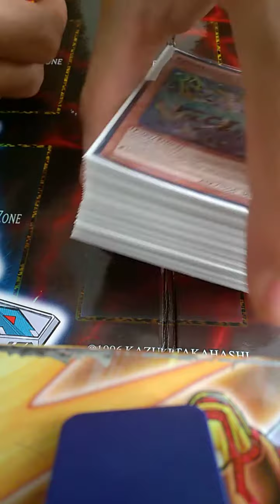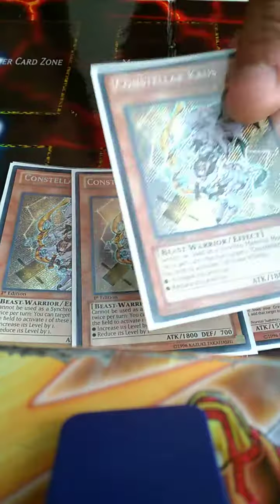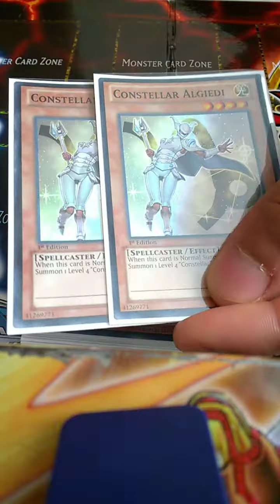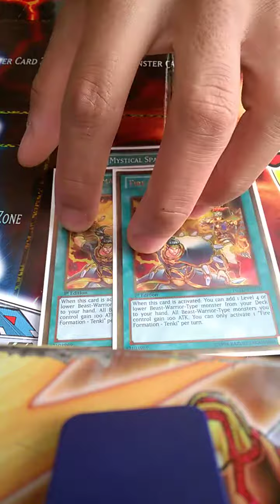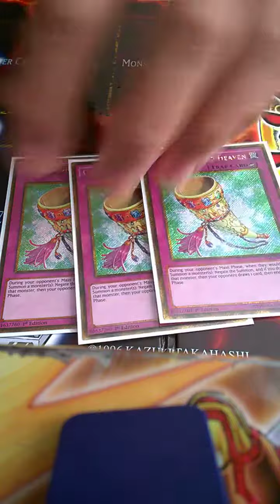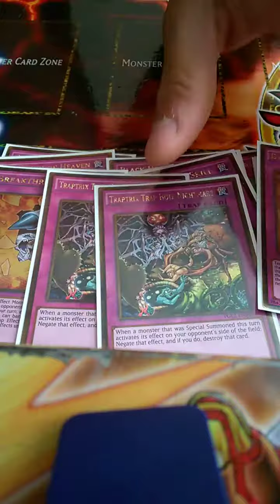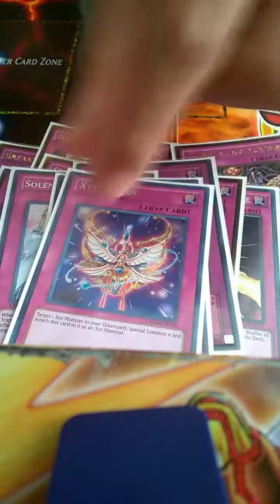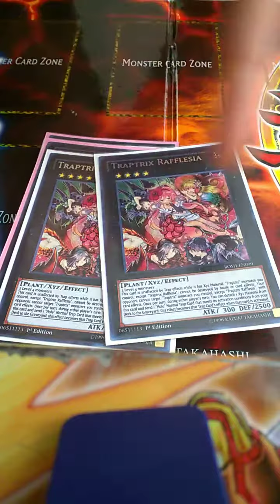constellar deck profile #1 best build ever!!!!!! july 2016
I loooooovve!!! This deck love it!